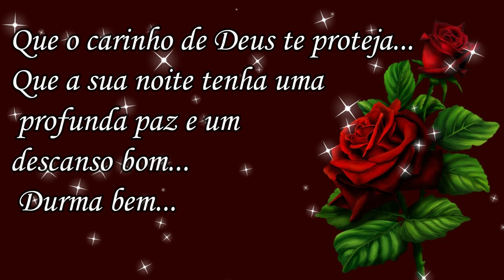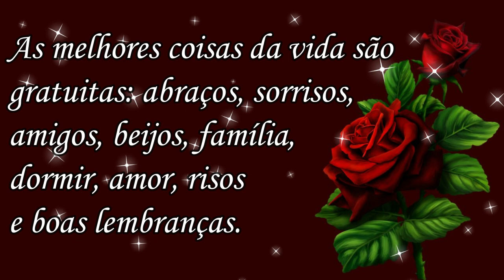Boa Noite / na Paz do Nosso Senhor Jesus! Lindo Vídeo